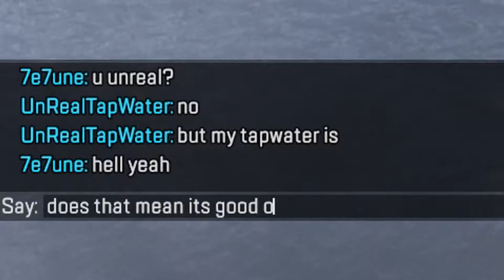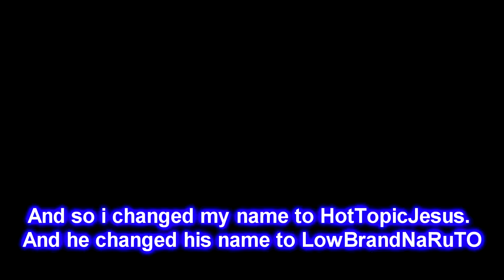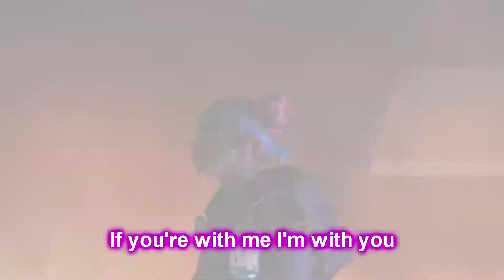The "Ranked" Apex Experience